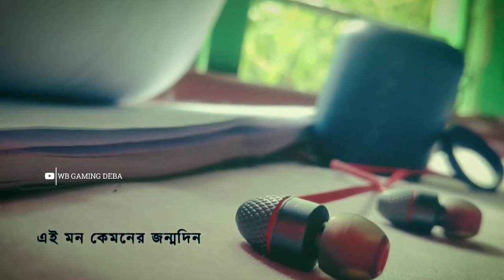Kano Roder Moto Hasle Na Status || WhatsApp Status || Bengali Status